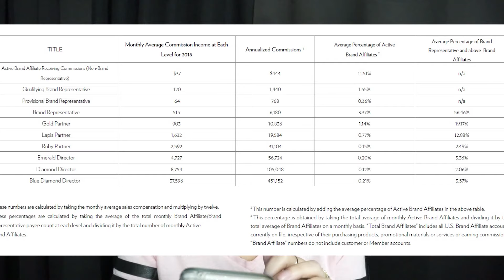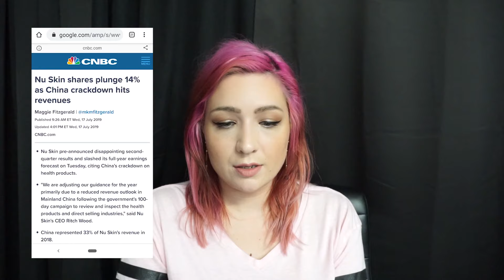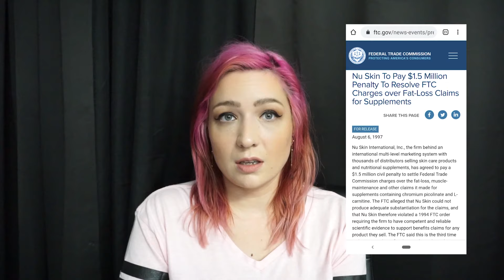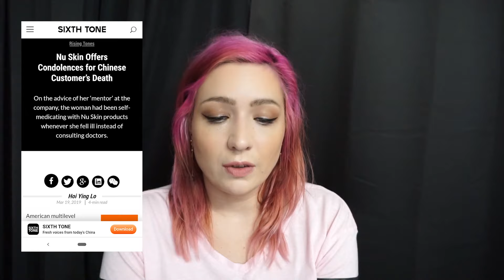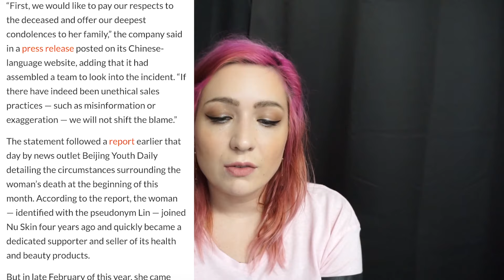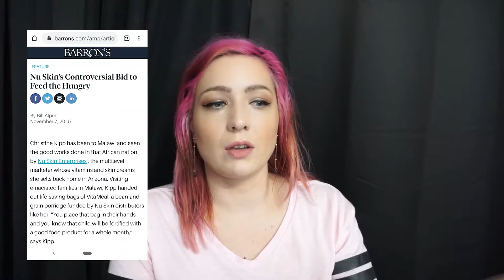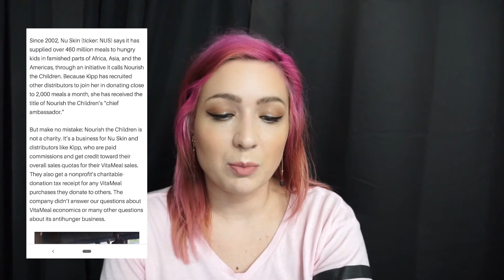Anti MLM: What I think of Nuskin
Today, I'll be chatting about Nuskin.  I found quite a number of things on the internet that I wanted to present to my subscribers, and because a few of you have actually asked me to cover Nuskin.  Here are my thoughts!

Links to all of the screenshots in the video:
Introductory Packages